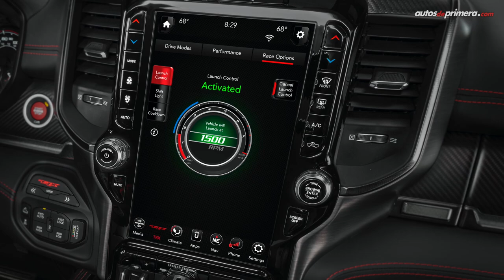RAM 1500 TRX 🔥 La Pick-Up más poderosa del mundo 🔥 Lanzamiento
RAM 1500 TRX, la marca norteamericana presentó la Pick Up más radical de su portafolio. La nueva RAM 1500 TRX se convierte además en la camioneta con platón más poderosa del mundo. La 2021 RAM 1500 TRX es una súper Pick Up que llega para batir récords. ¿Qué les parece? ¿Les gustó la Nueva RAM 1500 TRX 2021?, déjanos tus comentarios o preguntas:⬇⬇⬇

Resumen del vídeo: ⬇️
0:12 Introducción
1:03 Diseño
1:54 llantas/rines
2:33 Interior
4:00 Suspensión
4:32 Estructura
5:05 Motor
6:04 Sistema de tracción 4x4
6:32 Aceleración